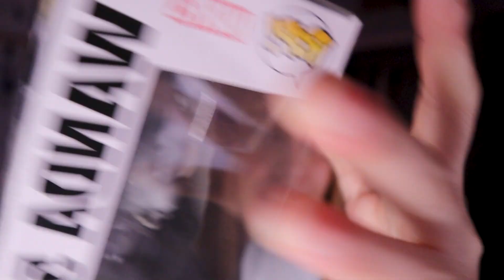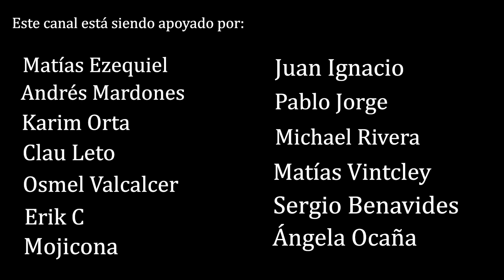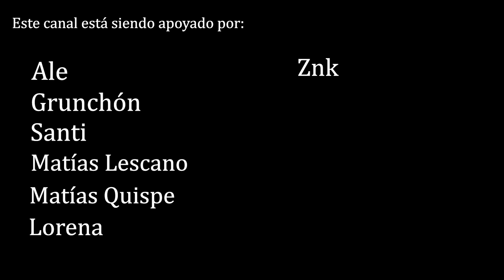Te SUSURRO BIEN CERQUITA y layered mouth sounds intensos (asmr español)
♡ Todo mi SETUP y más

00:00 Mega sorpresa
01:40 Nuevo fondo
01:59 Susurros y mouth sounds relajantes